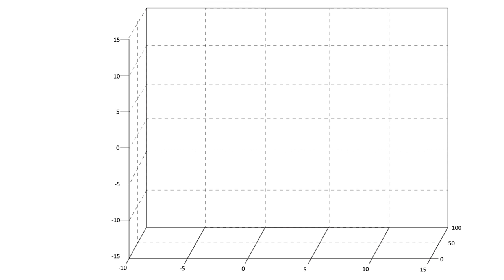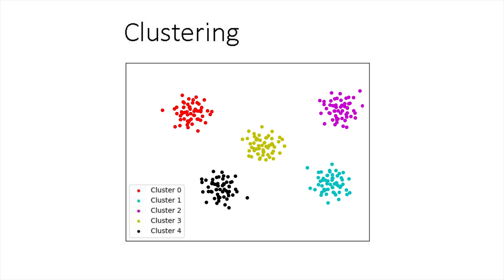Mathematics of Data Science - Data Science is Everywhere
Data science - what's under the hood? This animation, from the SIAM Journal on Mathematics of Data Science, explains that data science really is EVERYWHERE!

SIAM Journal on Mathematics of Data Science (SIMODS) publishes work that advances mathematical, statistical, and computational methods in the context of data and information sciences. We invite papers that present significant advances in this context, including applications to science, engineering, business, and medicine.

FULL MANUSCRIPT:
Right now, you’re a few clicks away from streaming a 4K video tour of a far-away city, and exploring a 3D map of it in virtual reality. If you want to actually visit the city, your phone can arrange for a car — maybe even a self-driving car — to pick you up just as you land. While it’s shuttling you around, apps can suggest hotels and sites to visit.

We are living in the age of data science.

Data science is everywhere, but how does it actually work? When the data analysts, scientists, and engineers who build these applications run up against the limits of what’s currently possible, how do they make the next breakthrough?

The Society for Industrial and Applied Mathematics has a new journal for mathematicians, computer scientists, geneticists, neuroscientists, economists and anyone who works with big data: the SIAM Journal on Mathematics of Data Science, known as SIMODS.

Through SIMODS, researchers are popping the the hood and tinkering with the engine that makes these applications work, and work better: applied mathematics, and the related domains of computer science, statistics, signal processing, and network science.

The compression techniques that allow you to stream a 4K movie are in a constant race with growing file sizes. In the future, techniques like matrix sketching can be used to efficiently discover  the underlying low-dimensional manifold and achieve even greater compression rates. This will make your movies stream faster and with better image quality.

Deep learning techniques use stochastic optimization for quick and accurate translations. Even more powerful techniques will be necessary to handle the technical language found in specialized categories of speech, like those in law, medicine, and science.

What about unsupervised learning, where there are no categories at all?

Would you trust your computer to organize the photos from your trip, with no instructions on what folders to make? What about images of brain scans, and your computer could find never-before-seen patterns and correlations that human neuroscientists would never think to look for? Applied math techniques like clustering can make these organizational tasks even better, allowing for applications that seem like science fiction today.

Looking forward, imagine machine learning methods that can keep your data completely private, explain their decisions while offering customized suggestions, and be robust to new situations. Can data science move us forward in terms of fairness and diversity? What about using algorithms to achieve long-term goals?

Computer scientists and engineers are inventing the future every day, and applied mathematics gives them the tools they need to keep moving forward. SIMODS is looking for interdisciplinary work that pushes the boundaries of data science and takes the field in new directions.